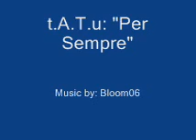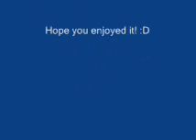t.A.T.u: Per Sempre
This is another t.A.T.u video, my second one. Features the beautiful song "Per Sempre" by Bloom06.